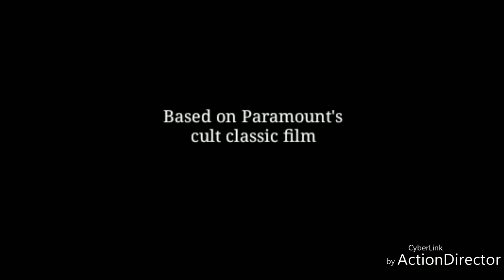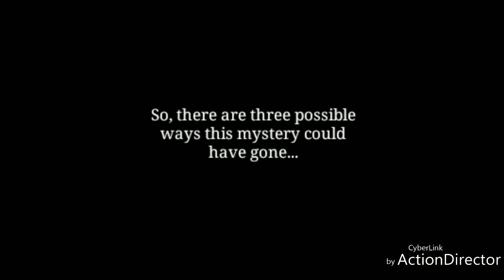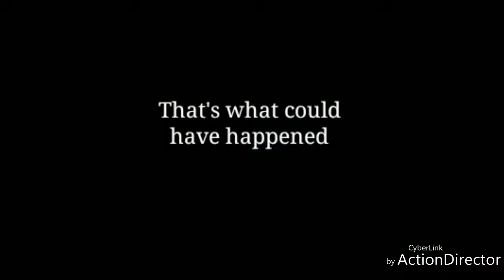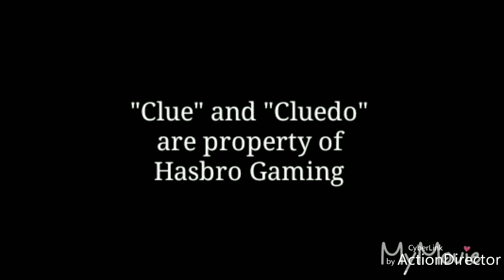Clue: A Lego Movie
Note: This is purely an adaptation of Paramount's cult classic film from 1985 based on the famous whodunit board game. The actors credited are not real actors.

Credit to Capcom for opening music.

Rated: PG-13 for Thematic Elements, Sexual References, Violence, and Rude Humor